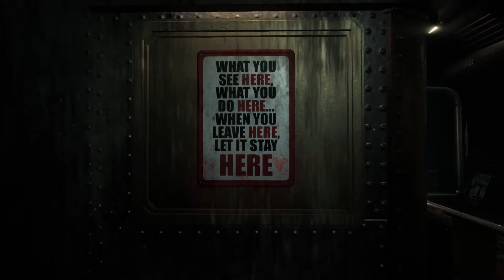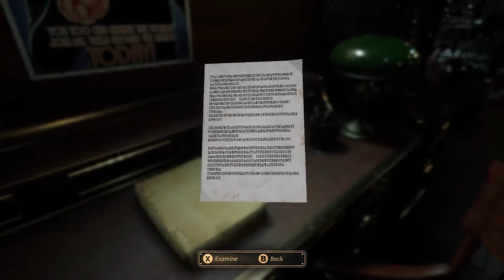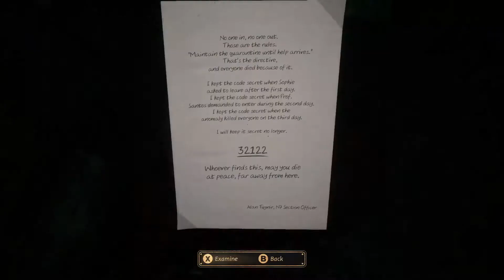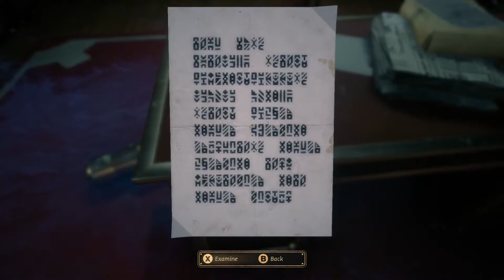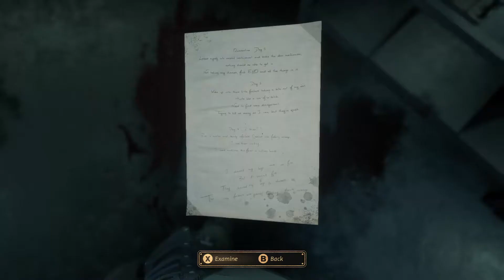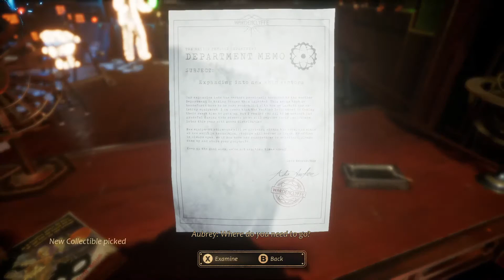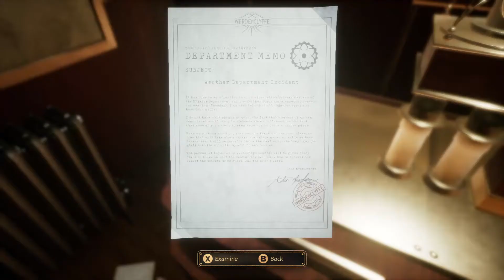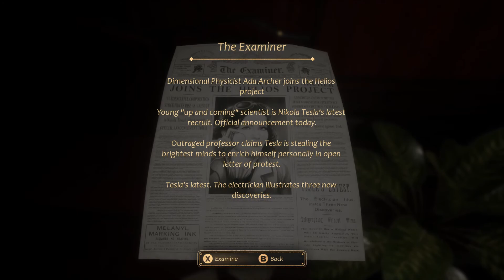Close to the Sun Playthrough Part 02: Finding Ada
Close to the Sun is a first-person horror adventure video game.

Feels like a combat-free Bioshock. Interesting.

Poor audio during this one, sorry.

You can get the game here if you want;